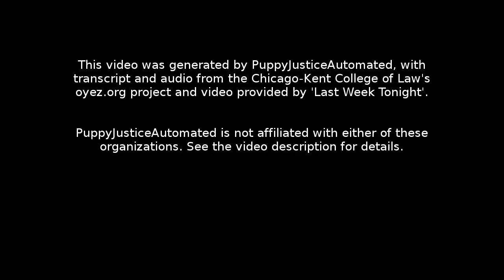Yates v. United States: Oral Argument - November 05, 2014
Facts:
On August 17, 2007, John L. Yates and his crew prepared his fishing vessel for a commercial fishing trip into federal waters in the Gulf of Mexico. On August 23, 2007, Officer John Jones, a field officer with the Florida Fish and Wildlife Conservation Commission who was empowered to enforce federal fisheries laws, boarded the vessel and noticed red grouper fish that appeared to be smaller than the requisite 20 inches. Officer Jones measured the grouper that appeared smaller and found a total of 72 fish that measured under 20 inches. Officer Jones placed these fish in wooden crates, issued Yates a citation, and informed Yates that the National Marine Fisheries Service would seize these fish upon the vessel's return to port. Contrary to Officer Jones' directions, Yates instructed his crew to throw the fish in question overboard and replace them with larger fish. When the vessel returned to port and the fish were measured on August 27, Officer Jones suspected that Yates had disposed of the fish he had measured.

Yates was charged with destruction and falsification of evidence. At trial he argued that the fish thrown overboard were not actually undersized because Officer Jones had measured the fish with their mouths closed, which shortens the length of fish. The district court found Yates guilty of disposing of undersized fish and therefore in violation of a statute that makes it a crime to destroy or conceal "a tangible object with the intent to impede, obstruct, or influence" a governmental investigation. The U.S. Court of Appeals for the Eleventh Circuit affirmed.

Question:
Are fish considered "tangible objects" for the purpose of the statute that makes it a crime to destroy or conceal tangible objects to impede a governmental investigation, even though the term is undefined and exists in a statute that largely refers to record-keeping documents?

Conclusion:
No. Justice Ruth Bader Ginsburg wrote the opinion for the four-justice plurality. The Court noted that the broad dictionary definition of "tangible objects" would cover fish, but held that the term must be read in the financial context of the Sarbanes-Oxley Act of 2002 (SOX), which was enacted as a reaction to the Enron scandal and contained the specific provision Yates was charged with violating. In this context, the Court held that the term was ambiguous because the caption of the section in question, "Destruction, alteration, or falsification of records in Federal investigations and bankruptcy," and the title of the section in which it was originally placed, "Criminal penalties for altering documents," indicated that Congress was referring only to financial records. Additionally, the section's placement amongst other sections that prohibited specific actions cuts in favor of narrow construction. The Court argued that reading the section to apply to all physical objects would create significant overlap with another section. The words immediately surrounding "tangible object" — "falsifies, or makes a false entry in any record [or] document" —indicated that Congress intended to restrict the term to related objects. Finally, the Court held that any statutory ambiguity in criminal proceedings should be resolved in favor of the defendant.

Justice Samuel A. Alito, Jr. wrote an opinion concurring in the judgment in which he argued that the plurality's holding should be narrowly construed. He contended that the statute's list of nouns, its list of verbs, and its title, all working in conjunction, indicated that "tangible object" should be limited to something similar to records or documents.

Justice Elena Kagan wrote a dissenting opinion in which she argued that the term "tangible object" should be given its ordinary meaning and therefore subsumes all things that possess physical form, including fish. She noted that the use of the word "any" before "tangible object" demonstrated a congressional intent for broad application. Justice Kagan also pointed out that the section's language tracked the language in other statutes that had been interpreted to include all physical objects. This section's legislative history showed that it was enacted to close a loophole created by another section and therefore did not create any unnecessary overlap. Justice Antonin Scalia, Justice Anthony M. Kennedy, and Justice Clarence Thomas joined the dissent.

Section 1: 00:00:05
Section 2: 00:26:14
Section 3: 00:56:13